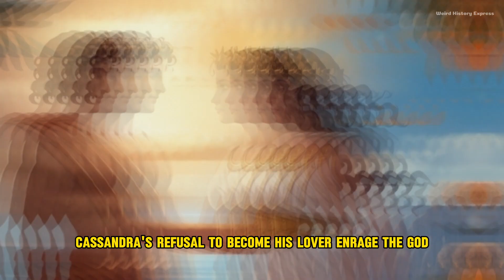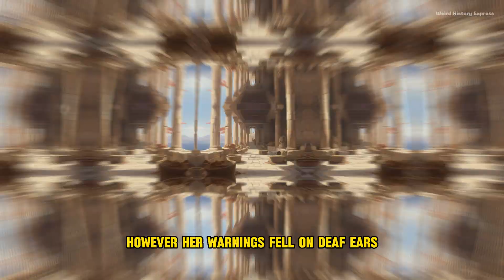Cassandra The Seeress of Troy - GREEK MYTHOLOGY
Cassandra, daughter of King Priam and Queen Hecuba of Troy, possessed the gift of prophecy from Apollo, yet cursed to never be believed. Her beauty and intelligence were overshadowed by her tragic fate. Despite foreseeing the fall of Troy and warning her people, her prophecies were dismissed. The Trojan War unfolded as she predicted, leading to Troy's destruction. Captured by the Greeks, Cassandra was taken as a concubine by Agamemnon, whom she warned of his impending death. Ignored and misunderstood, her fate intertwined with the tragedies of Greek mythology. She met her end at the hands of Clytemnestra, alongside Agamemnon. Cassandra's story symbolizes the consequences of foresight without credibility. Her plight serves as a cautionary tale against hubris and the limits of prophecy. Though gifted with foresight, she was powerless to alter her destiny. Through Cassandra, we learn the cruel irony of a seer cursed to witness, but never alter, the course of events. Her tale resonates as a poignant reminder of the unpredictable nature of fate and the tragic consequences of disbelief.